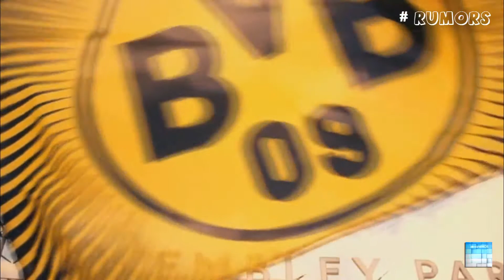River - Il nuovo progetto streaming di Sky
Novità in arrivo per quanto riguarda la televisione On demand.
Sky italia sta lavorando ad un progetto chiamato "river" che permetterà l'utilizzo di sky direttamente sul web senza disporre di un impianto satellitare come sky go, ma anche per i non abbonati,  un po come il servizio ricaricabile Mediaset Premium
Ti invito a lasciare un commento per supportare il canale.
Ti invito inoltre a lasciare un mipiace :)
Portale Ufficiale Canale: alexansbrostv.tk